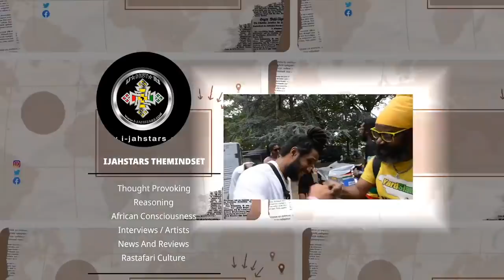Priest Rodclif King Emmanuel The Black Heart Man! Ethiopia Report.